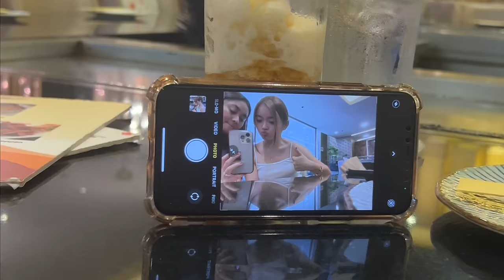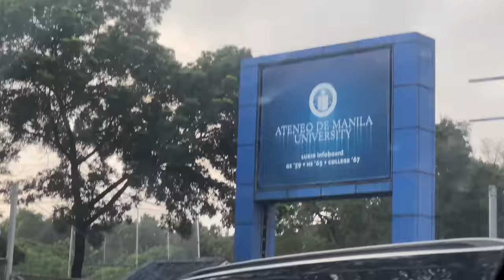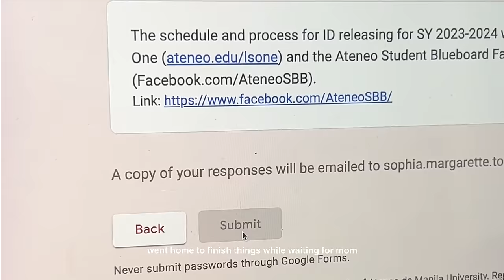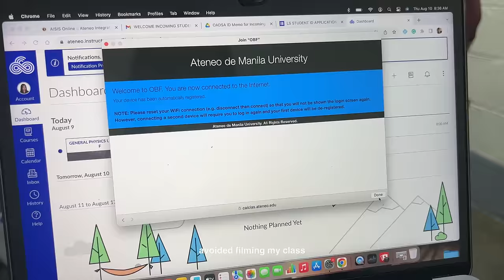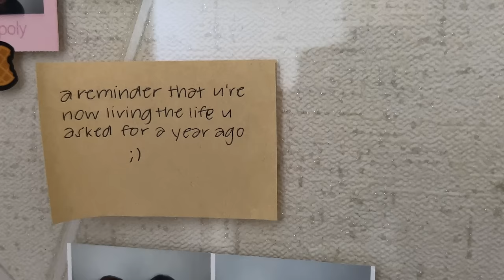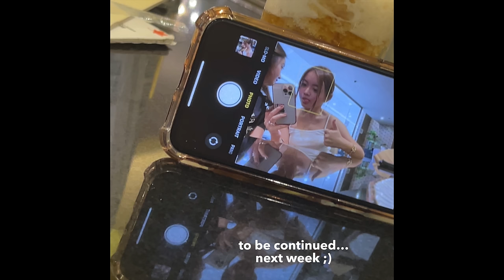First Days of College (Ateneo) | Adjusting, events, ashs visit, and more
Hey Loves! (watch until the end in HD & adjust volume if necessary)
I'm in college now! Hope y’all enjoy this video!

THESE ARE MY ONLY OFFICIAL SOCIAL MEDIA ACCOUNTS
Facebook Page: Sophia Margarette To @realsophiesticated618